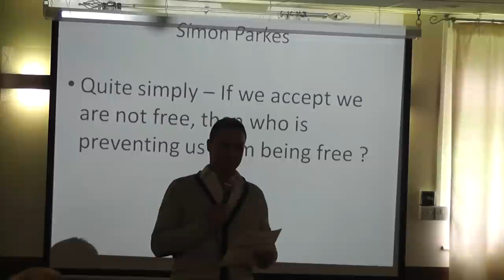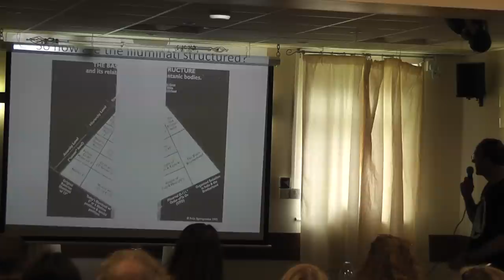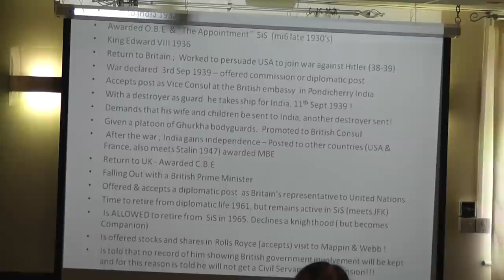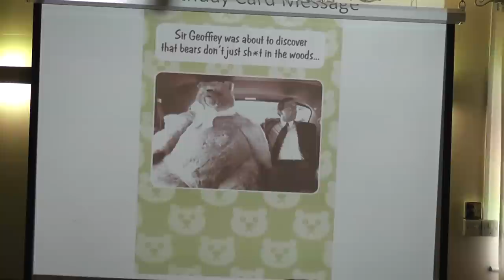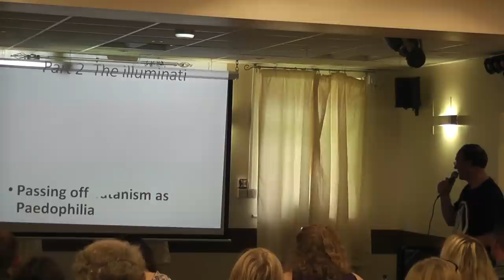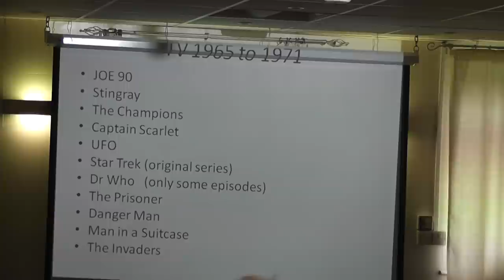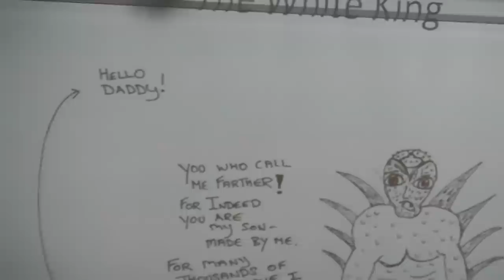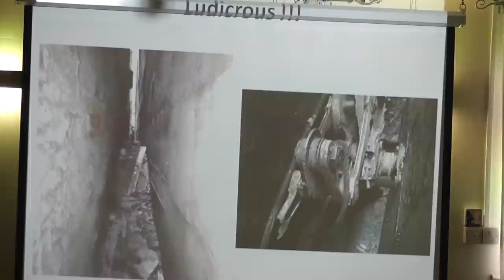Simon Parkes ~ Critical Mass Radio Conference: Lifting the Veil 22 June 2013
A first hand account of life growing up inside the families of those who think of themselves as the 'elite'.

Born to an illuminati family, mother worked for MI5 Grandfather a British Diplomat, Freemason and member of MI6, Simon will take you on journey exposing workings & values of such families & connections to hostile beings!

From the Critical Mass Radio Conference 'Lifting the Veil' at the New Headingley Club, Headingley, Leeds, 22 June 2013.

Many thanks to all the speakers, and both Gwen and Paul the organisers.